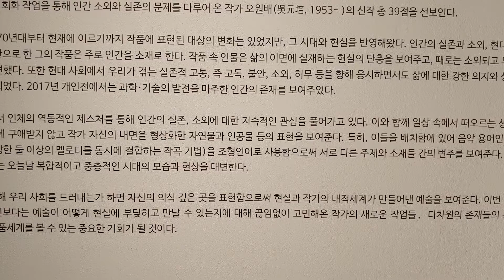(김달진이 가다) 오원배전 2019.11.16. 갤러리아트사이드